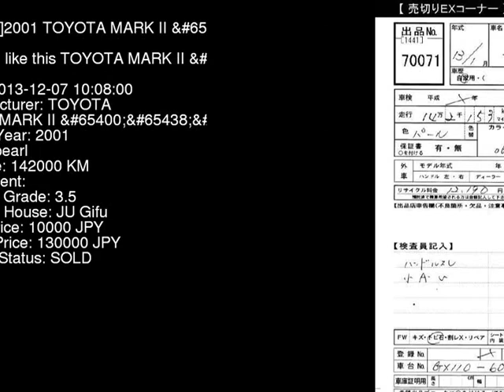2001 TOYOTA MARK II GX110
the Authority on JDMs since 2007!  . Details on this car from auction in Japan